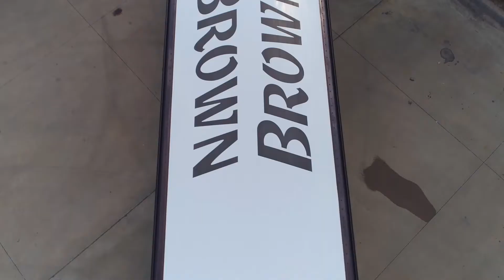2017 IMG Operator of the Year Brown Coach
Headquartered in Amsterdam, New York Brown Coach is a full-service transportation organization. Brown offers charter service, group tours, pre-planned individual and group vacations as well as a full-service travel agency.